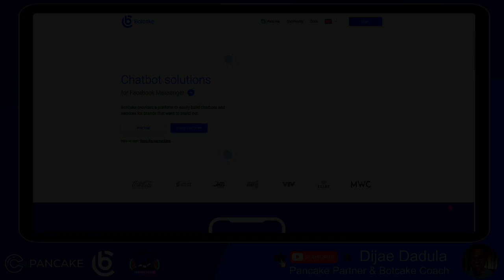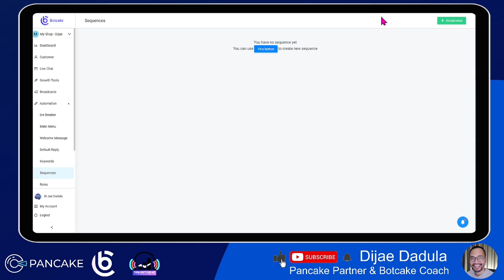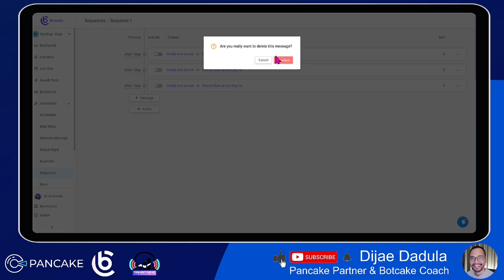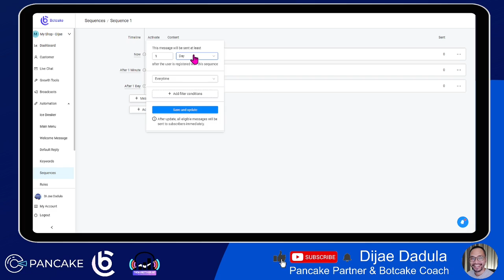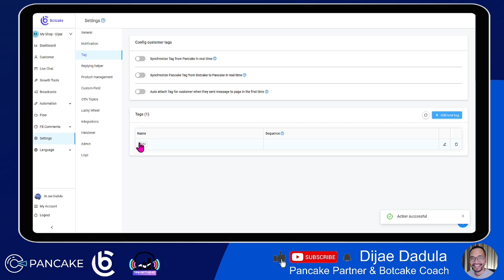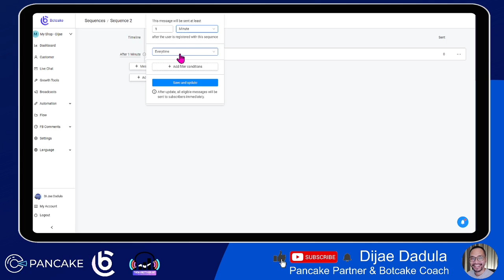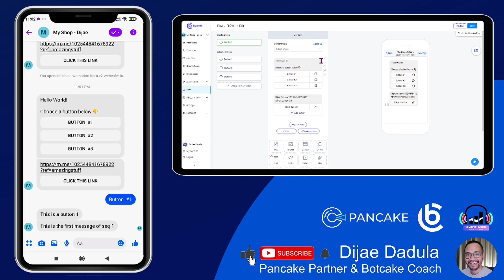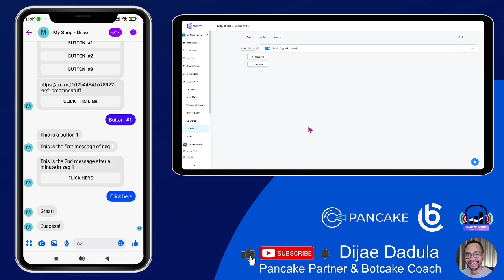Botcake Lesson 5 - How to Setup a Chatbot Sequence for Followup & Engagements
- Unlimited PRO FEATURES no Credit Card required and Lifetime Access

Get 14 day Free Trial with Pancake - Convert all Chats into Sales with multilple Facebook Pages & Employees without paying for Subscribers - Track leads, conversions, and improve chat and customer support scripts without hassle with Facebook Inbox

Highlight: The simplest method on How to Setup a Followup Sequences to keep your subscribers engaged and higher conversion rates via Botcake sequences

In this lesson, you'll be learning how to create your unlimited chatbot sequences with advanced filtering and conditions based on user categories. This is yet the simplest and FREE way to scale up your business with Chatbot Automation

In today's modern era of Marketing, people usually engage in posts if they are interested and just wait for someone to assist them. Having this tool with your marketing strategies will not only help your prospects know your products/services but also increase your conversion rates and loyal customers.

With the use of Botcake, a PRO chatbot platform with Unlimited subscriptions plus get MOST available Facebook Messenger PRO features ALL FOR FREE, you can easily leverage your business without paying an upfront cost.

Should you need help building Chatbot for your business using Botcake and speed up your success, you can apply to be my client and I'll guide you by hand how to setup yours the right way.

Catch up previous Botcake Lessons:
Save this Playlist to learn all my Botcake Lessons